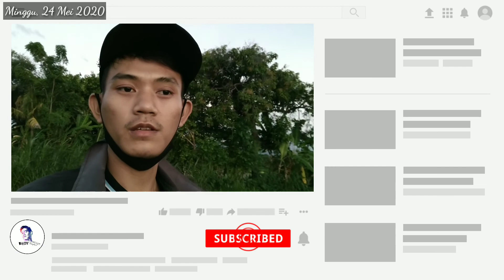Panen Bawang Merah (Harga Kebetulan Naik Karena Banyaknya Hari Raya)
Halo Kawan-Kawan Kali ini Saya sedang panen Bawang merah. Bawang merah baru bisa dipanen setelah berumur kurang lebih 2 bulan. Kebetulan kami panen bertepatan di Hari Raya Idul Fitri.
Mohon maaf lahir batin ya kawan kawan.
Di Daerah saya harga bawang merah terus mengalami kenaikan hal tersebut membuat para petani bawang merah sangat senang.
Harga bawang merah dipasar kira kira 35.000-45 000   Tergantung dari kualitas dan besar kecilnya bawang merah tersebut.